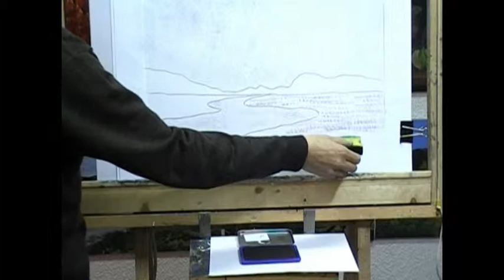EL ACORDEON FUELLE PINTOR CARTULINA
El cuadro esta pintado con la técnica de la cartulina arrugada en acordeón, es muy eficaz para pintar la vegetación,  debemos tener presente no cargar excesivamente de tinta para que no afecte a la textura del papel. Doblaremos varias cartulinas de distinto tamaño, con cuatro o cinco pliegues tal como el fuelle de un acordeón y los sujetaremos con una pinza por el extremo para simular el tronco del árbol. Para que los troncos y ramas no sean todos iguales, bastara con variar los pliegues  abriéndolos o cerrándolos y presionar más o menos sobre el papel